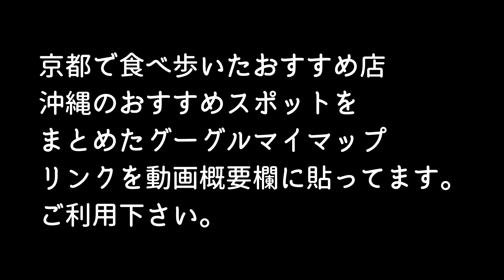【京都グルメ】京都で新潟タレカツを味わう！ タレカツ京都本店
前から気になっていたお店、タレカツ京都本店に行って来ました。
タレカツって新潟名物なんですね。
頼んだのは二段盛カツ丼！
カツは思ったより薄目でしたが、サクッと揚がっていて美味しかったです。
タレとの相性で言えばこの薄さがいいんでしょうね！
ご飯を食べ進んでいると、中からまたカツが！
ご飯の中にカツが２枚入ってました。
これが二段盛の意味だったんですね。
なんか得した気分でした。
タレは甘めの醤油ダレ。箸が進む美味しさでした！